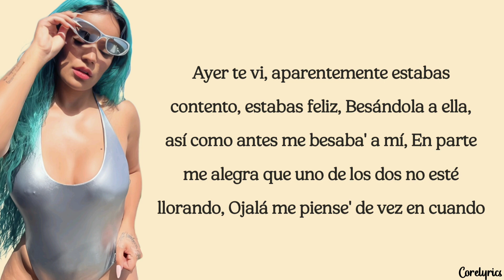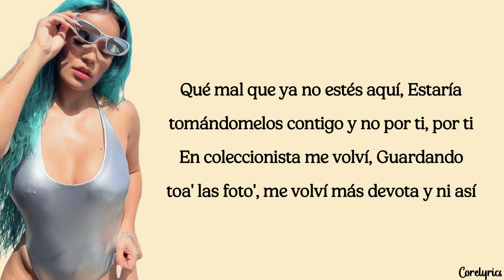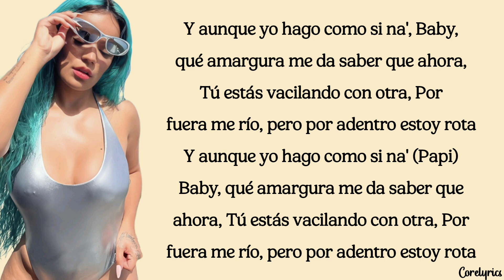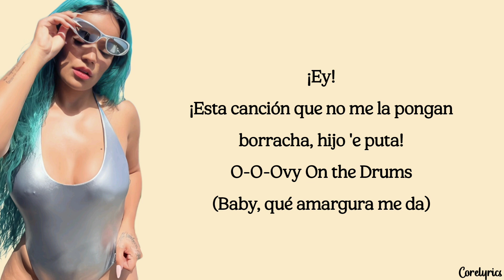KAROL G - AMARGURA (lyrics)